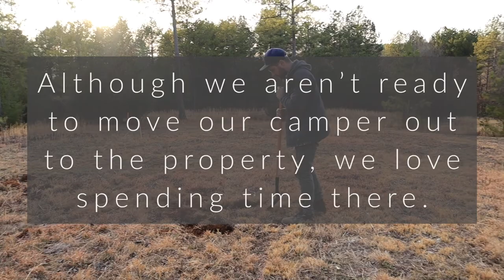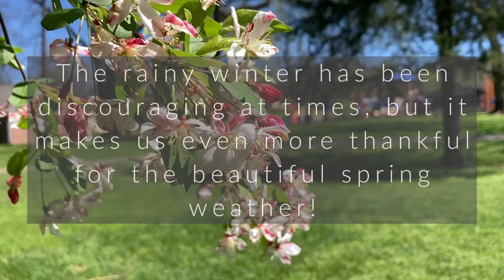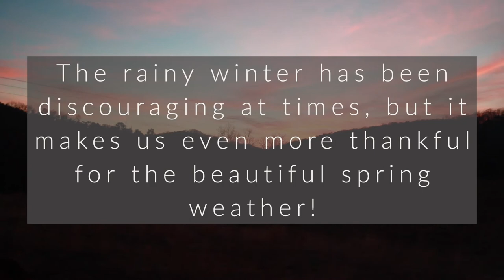Spring in TENNESSEE | Family BUYS LAND TO BUILD HOUSE | EXPLORING the CHEROKEE NATIONAL FOREST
Here's some fun stuff as we develop our land for building. You can't work all the time!